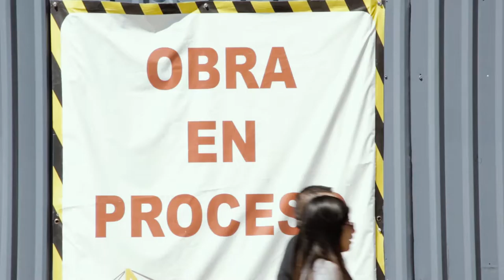CrónicasMashUp: Las manos que construyen el nuevo gigante de Reforma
Crónicas MashUp de Periodismo 2016 "Balas y Baladas": Las manos que construyen el nuevo gigante de Reforma por María Fernanda Hernández.

El periodismo es un oficio que necesita de gente dedicada, más en un país como México, en donde hay historias escondidas en cada rincón. Y justo para encontrarlas, se requiere de jóvenes comprometidos con el oficio, que no se amilanen al investigar y meterse en las entrañas de las historias para mostrarlas tal cual. Con el propósito de incentivar a este talento para seguir buscando historias en nuestro país, desde hace tres años organizamos  Balas & Baladas un MashUp que vincula periodismo (y este año, documental) junto a Bengala. La intención es abrir un espacio para la reflexión multidisciplinaria, que busca replantear el rol que el periodismo y el cine tienen, para que así, ambas industrias contrarresten la manipulación de la opinión pública y la desinformación.